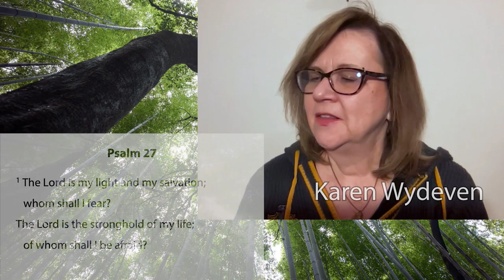Karen Wydeven reads Psalm 27